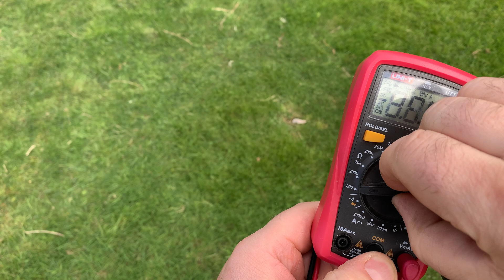Wire Break? Find & Fix Your Robot Mower in Minutes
Is your robot mower refusing to work because of a broken boundary wire? This video walks you through a practical, no-nonsense method to find and repair the break using a multimeter and some patience. Learn how to isolate the fault without digging up your entire lawn—and discover which wire connectors actually hold up outdoors.

You’ll see:
 • How to identify a wire break using your mower’s base station
 • How to trace and localize the break with a multimeter
 • Why some connectors fail outdoors, and which one really works
 • Step-by-step wire reconnection and testing for success

Perfect for DIYers working with brands like Husqvarna, Gardena, Worx, and more.